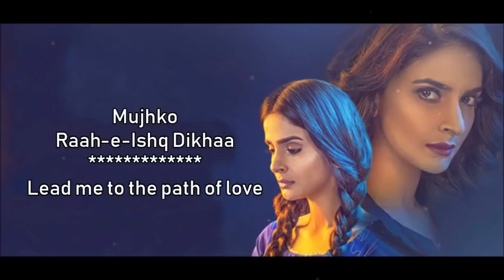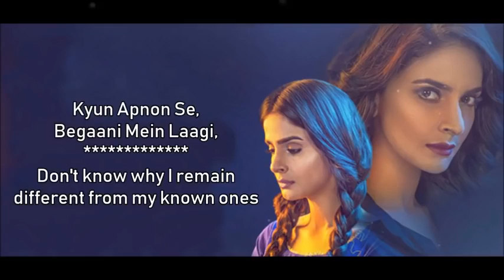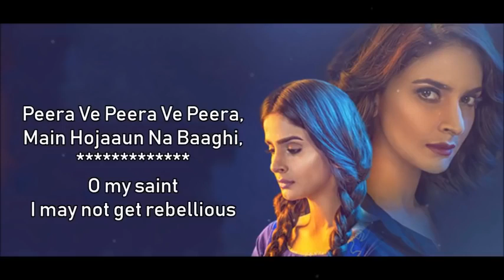April 15, 2020